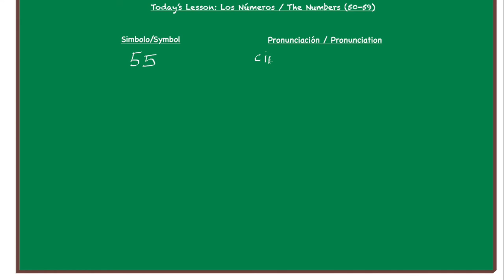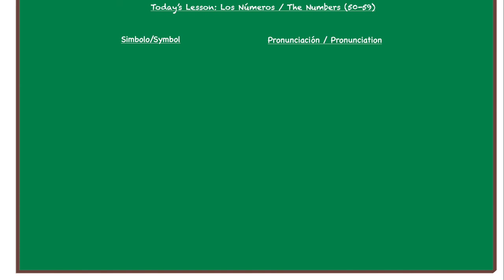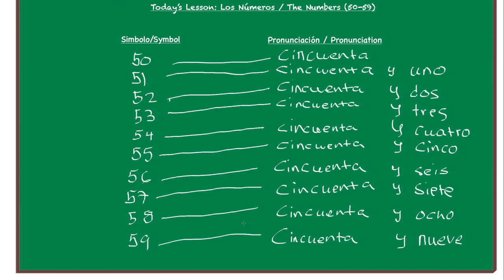Learn Spanish: The Spanish Numbers (50-59) | Los Números (50-59)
Welcome to SimpleLearning101. In this video, we will learn how to write and pronounce the numbers 50 through 59 in Spanish. Remember to stop and rewind the video and keep practicing over and over until you are able to pronounce the numbers.